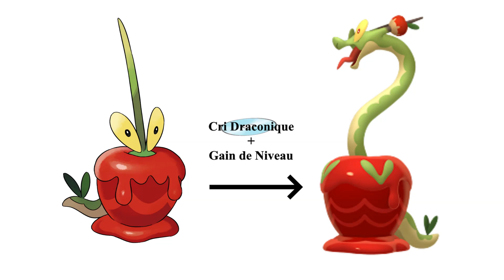Faire évoluer POMDRAMOUR en POMDOROCHI - Pokémon Ecarlate & Violet [Astuce DLC 2]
on se retrouve sur Pokémon écarlate et violet pour apprendre à faire évoluer pomdramour en pomdorochi, la nouvelle évolution du dlc